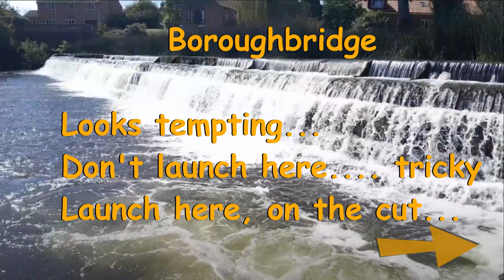A Paddle at Boroughbridge [ River Ure ]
A bit more playing on the water. not brill' at editing, but learning all the time